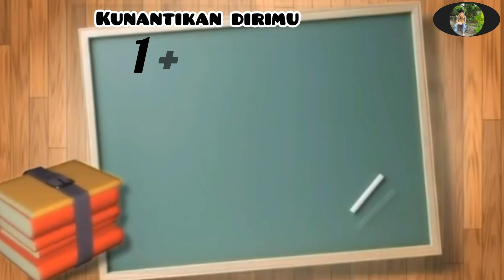Guru ku tersayang | Terimakasih guru ku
Ucapan terimakaai pada guru.